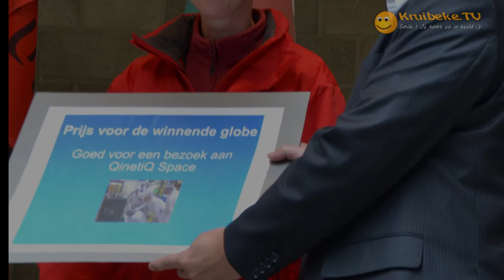20120508 mercator wereldglobes.wmv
Wie maakte de mooiste Mercatorglobe?

Ter gelegenheid van het Mercatorjaar 2012 werd door de Astronomische Werkgroep
Mercator een wedstrijd georganiseerd voor alle klassen van het vijfde leerjaar uit Kruibeke.
De opdracht was een 1/1 replica te bouwen van een originele Mercatorglobe. De
belangrijkste benodigdheden, de geren (of papieren stroken), werden ter beschikking
gesteld door de Koninklijke Bibliotheek van Brussel.

Na een presentatie over Mercator en astronomie door Jozef Pauwels van de Astronomische
Werkgroep, hebben de vijfdejaars gedurende drie maanden aan hun Mercatorglobe
gewerkt. Acht globes kwamen op de tentoonstelling Gerard Mercator: 500 jaar cartografie
van de Heemkundige Kring Wissekerke te hangen. Drie zondagen in april konden de
bezoekers stemmen op hun favoriete globe.

Stemmen tellen: Sint-Petrus is de winnaar!

De klas 5a van Vrije Basisschool Sint-Petrus Bazel haalde met 126 stemmen de prijs voor
mooiste Mercatorglobe binnen. Zij winnen een klasbezoek aan Qinetiq Space nv in Kruibeke.
Directeur Karin De Lamper nam de prijs graag in ontvangst, want de vijfdeklassers zelf waren
op bosklassen in Bokrijk.

De tweede plaats was met 90 stemmen voor het vijfde van Basisschool Onze-Lieve-Vrouw uit
Kruibeke. Zij krijgen het boek 'Dagelijks leven in het ISS' van Frank De Winne. Twee globes
deelden met 43 stemmen de derde plaats. Er werd overgegaan tot wegen, want volgens het
reglement wint bij een ex aequo de zwaarste globe. Basisschool Mercator woog zwaarder
door dan klas 5b van Sint-Petrus. Naast hun specifieke prijs, kregen de drie eerste klassen
een planisfeer of draaibare sterrenkaart. Alle klassen kregen het boek 'Ik ontdek de
sterrenhemel: de eerste veldgids voor kids'.

Reizende globes

De gemaakte globes gaan nog reizen! Van 10 tot 12 mei '12 worden ze tentoongesteld
tijdens de Dagen van de Wiskunst in de abdij van Sint-Lucas Architectuur in Gent. Vanaf 14
mei verhuizen de globes naar de Koninklijke Bibliotheek van België te Brussel of KBR, de
instelling die de geren schonk, om tentoongesteld te worden in de inkomhal tijdens de
tentoonstelling Een koninklijke bron voor Mercator (tot 29 juli). Daarna zijn de globes weer
dichterbij te bewonderen: in Kasteel Wissekerke in Bazel (augustus), in de Getijdenmolen
van Rupelmonde (september-oktober) en in OC De Brouwerij te Kruibeke (november-
december).

De deelnemende klassen

Bazel

Vrije Basisschool Sint-Petrus (5a en 5b)

Kruibeke

Basisschool De Eenhoorn (5a en 5b)

Basisschool Onze-Lieve-Vrouw

Basisschool Reynaert (5&6)

Rupelmonde

Kleuter- en Basisschool Mercator

Vrije basisschool Sint-Jan Berchmans

Voor bijkomende informatie:

Maja Cools

Cultuurdienst Kruibeke